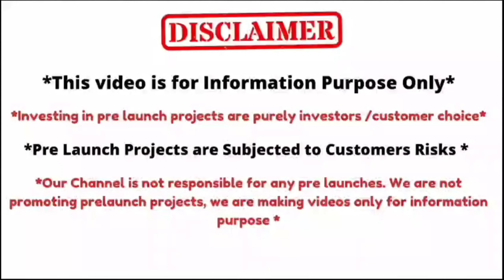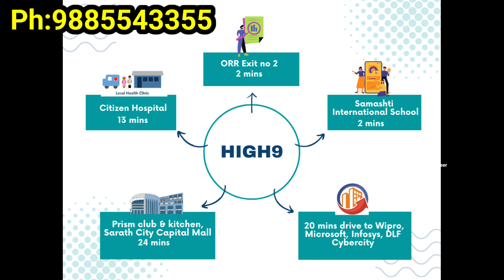Landowner Share Units || Anvita High9 || 2&3BHK Apartments || 4BHK Sky Villas || Tellapur,Hyderabad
Landowner/Investor share units available in Anvita High9 at Tellapur / Kollur Exit 2, Bang on 150 Feet.
RERA Approved.

Project Details:-
Total Area:- 15 Acres
No of Towers:- 9
No of Floors:- 30, 3 Basement
Sizes:- 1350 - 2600 Sft, 2 & 3 BHK
2 Club Houses & Amenities:- 80,000+ Sft Amenities

Price: 5500/sft + FR & Infra

USPs of Project:-
☆ Superb Connectivity, Walking Distance from ORR Exit 2, RR7 150 feet road facing
☆ 5-10 Minute drive from Kokapet, Neopolis/ Financial District
☆ More than 75% Open Space
☆ Two Club Houses including Sports Complex
☆ 7.6 Feet Wide Corridor with Private Lobby for most flats.
☆ Every tower with connected Skywalk Bridges with Amenities
☆ Approx 1.8 Km Walking Track at 30th Floor

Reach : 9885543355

Please follow our WhatsApp channel for regular Hyderabad Investment deals.